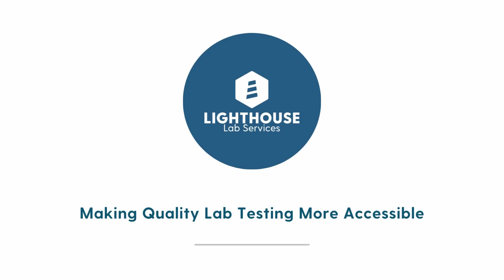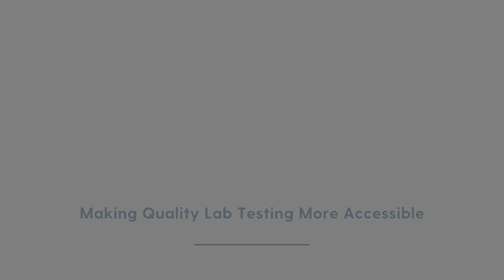Should DCLS Graduates Serve as Lab Directors? ASCLS Responds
Recently, there's been a debate in the medical laboratory and pathology communities over whether or not those with Doctorate of Clinical Laboratory Science (DCLS) degrees are qualified to serve as CLIA Lab Directors.

In the final part of our interview with Claude Rector, President-Elect of ASCLS, we discuss the society's stance in defending DCLS holders as qualified CLIA Lab Directors, and the reasoning behind their position.

We also run the biggest communities of medical laboratory professionals/scientists on Facebook and LinkedIn. You are welcome to join us!